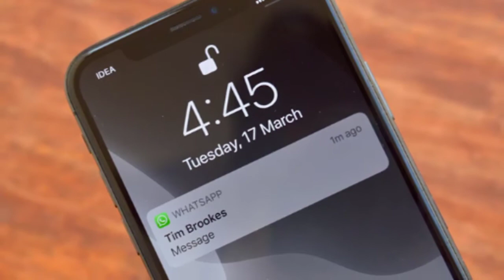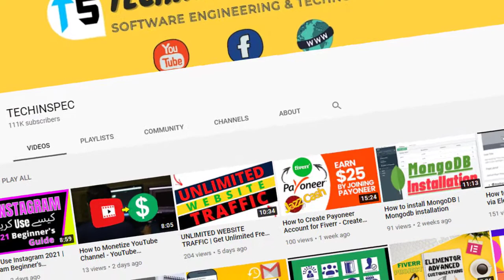iPhone users get two new WhatsApp features with latest update - whatsapp ke naye features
iPhone users get two new WhatsApp features with the latest update of April 2021. WhatsApp ke naye features.
واٹس ایپ: آئی فون صارفین کےلیے دو بہترین فیچر

• WhatsApp Features